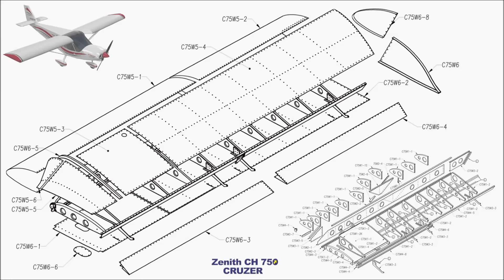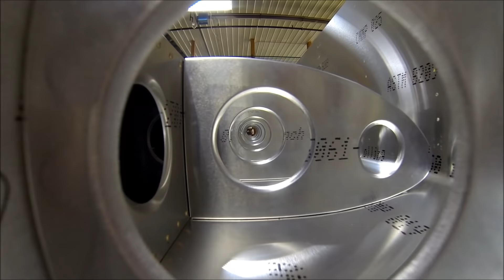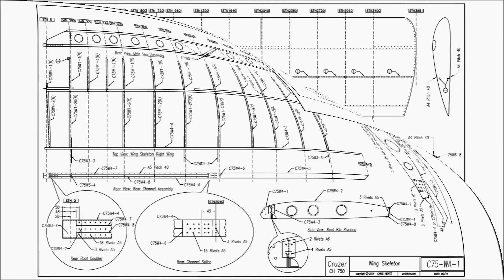Building the Zenith CH 750 Cruzer kit airplane: Top Wing Skins (part three)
Assembling the wing kit of the Zenith CH750 Cruzer kit airplane: Part Three: Positioning and clecoing the top wing skins. Drilling through pilot holes into wing spar.
Previous: Bottom Wing Skins: Part 2:
Note: This video is not meant to be used for instructional purposes. It is strictly informational. While most holes are supplied final hole size match drilled, some holes are pilot holes and need to be drilled to final hole size.